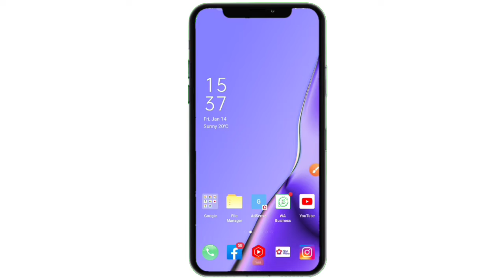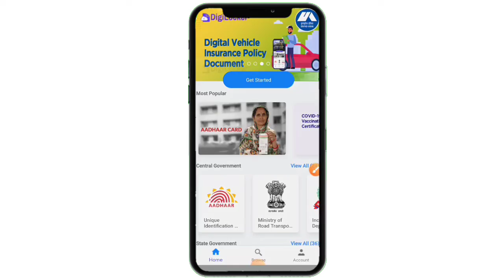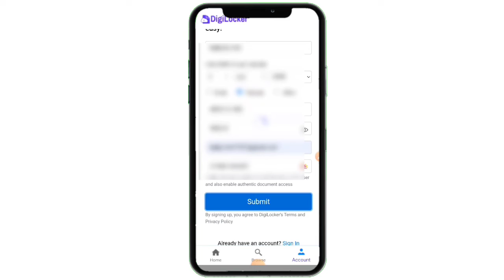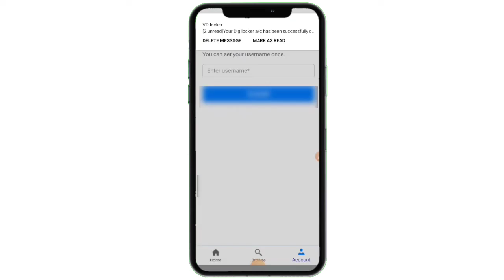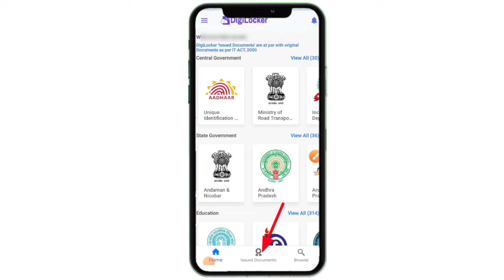digilocker me account kaise banaye !! digilocker kaise use karen !! digilocker account create online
Welcome Friends

नमस्कार दोस्तों मेरा नाम SUJEET KUMAR है और आप सब का बहुत बहुत स्वागत है। हमारे और आपके यूट्यूब चैनल Online tech point मे दोस्तो अगर आप Mobile , Computer , Internet , Online , Related , Tips And Tricks के बारे में जानना चाहते हो तो नीचे दिए गए लिंक पर क्लिक करके चैनल को Subscribe जरूर कर ले।👇

🌍 About me.

Aaj is video me hum janege ki aap online apne mobile se digilocker account kaise banayenge

-: Voice By : Sujeet Sahani

-: Edited By : Sujeet Sahani

SUJEET SAHANI .